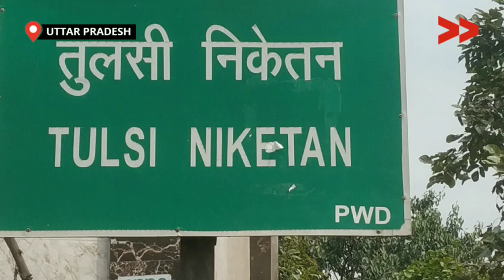कूड़े की बदबू से बीमारी के फैलने का बढ़ रहा अंदेशा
गाजियाबाद जनपद के तुलसी निकेतन कॉलोनी भोपुरा में कूड़े की बदबू से समुदाय लोग परेशान है यहां पर गलियों में कूड़ा पड़ा हुआ है जिसे समुदाय लोगों को काफी समस्याओं का सामना करना .पड़ रहा है इस कॉलोनी में 200 दुकान हैं हमने नगर निगम के अधिकारी को आवेदन पत्र दिया उन्होंने हमें आश्वासन दिया कि जल्दी कार्रवाई करूंगा रेनू पुरी की रिपोर्ट

This story is by Renu Puri a Community, Content Creator from Ghaziabad, Uttar Pradesh